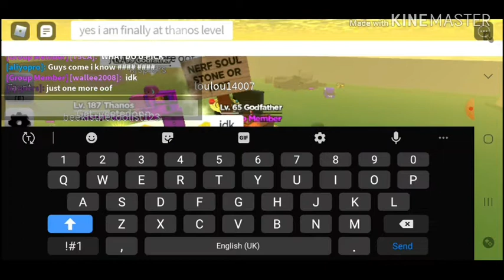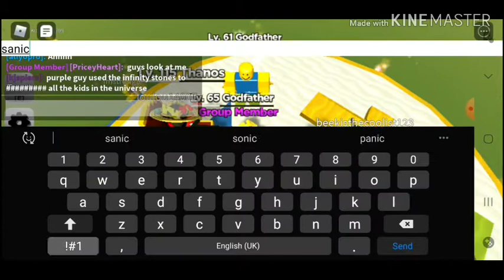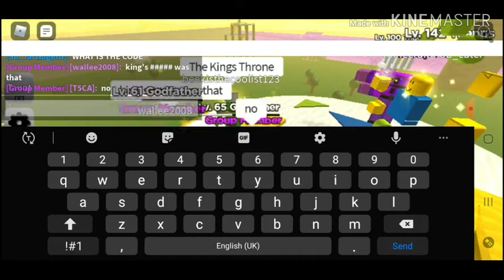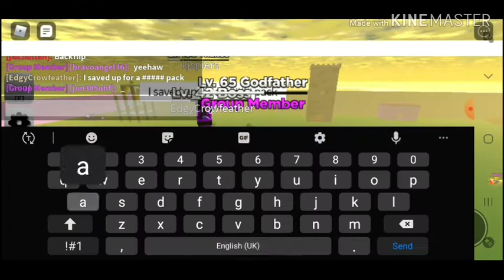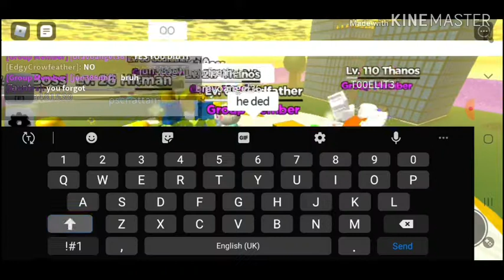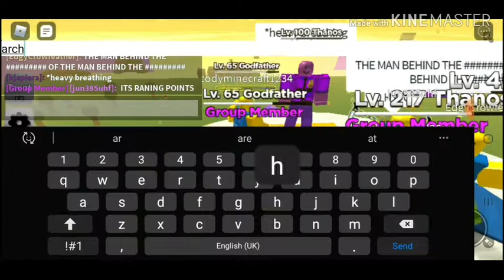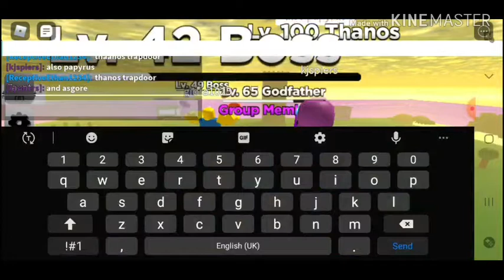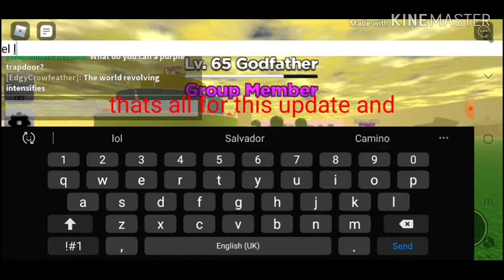10M Update and its amazing | I dont feel so good sim | Roblox